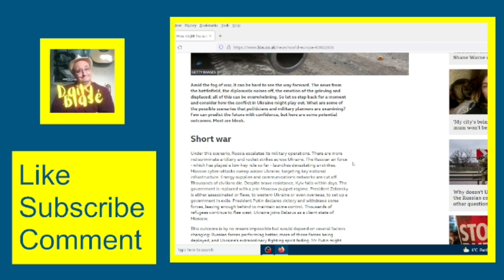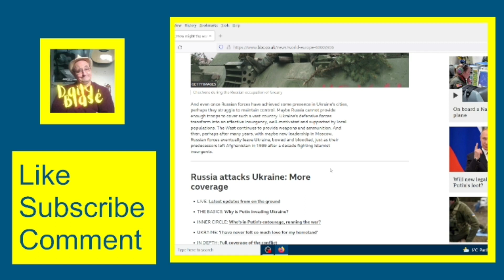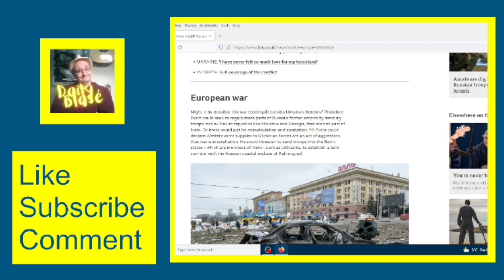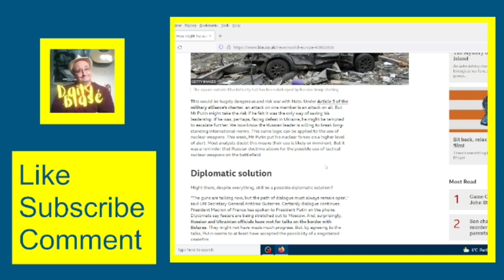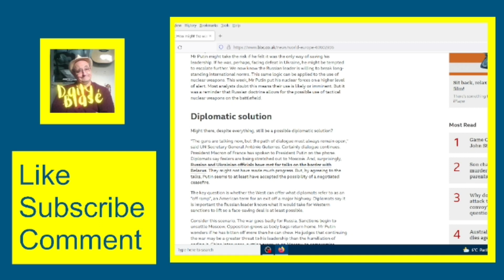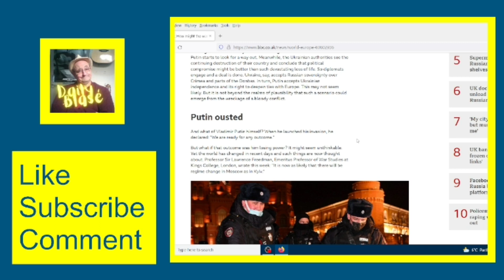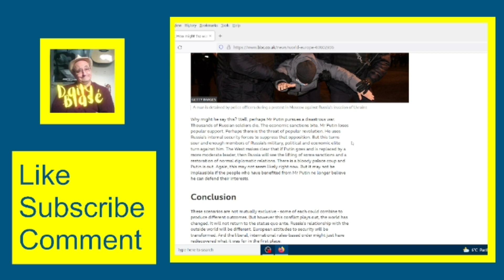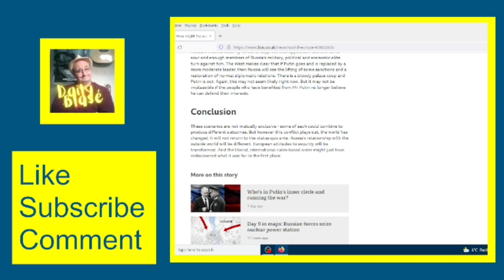Ukraine: How might the war end? Five scenarios.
0:00 My introduction
0:30 Ukraine: How might the war end? Five scenarios
10:09 My final thoughts.